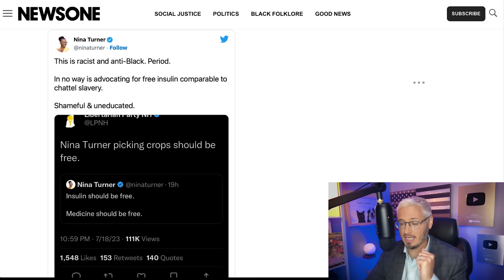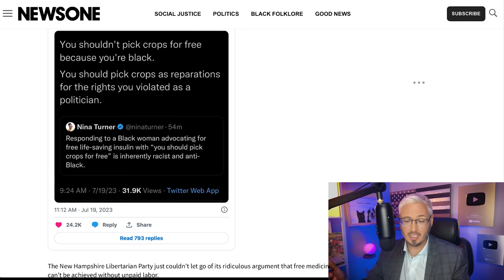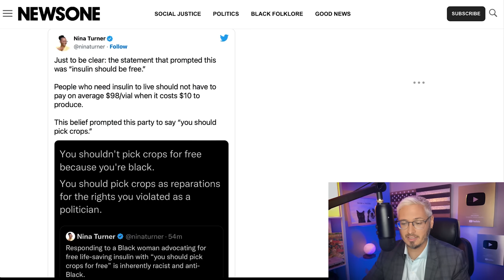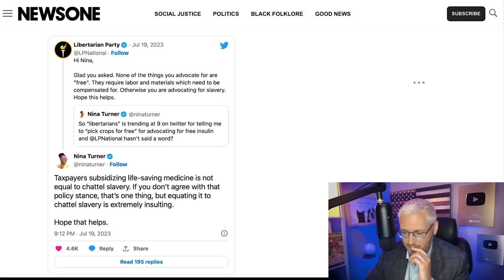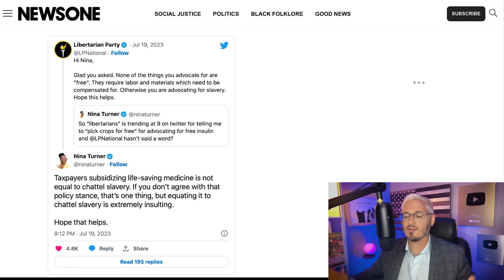Libertarian Party Goes FULL RACIST To Nina Turner | The Kyle Kulinski Show